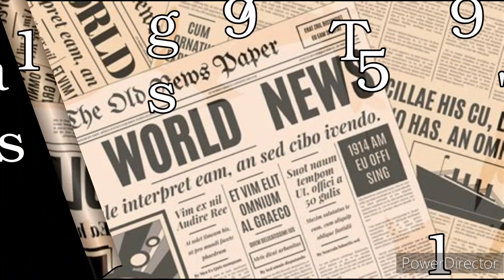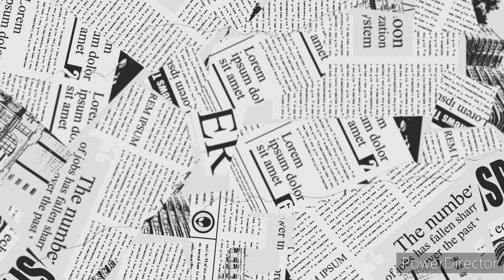February 21th, 2024 news 25 years ago (February 21th, 1999)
Top news stories of February 21th, 1999